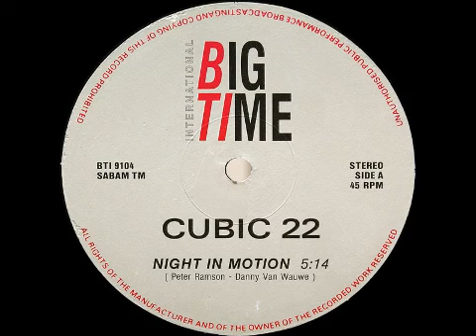Cubic 22 - Night In Motion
1991 classic Hardcore track by Cubic 22.